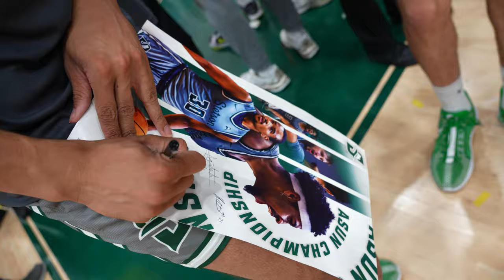Stetson University's Men's Basketball team move's on to their first NCAA appearance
Stetson Hatter's Men's Basketball Team won the ASUN basketball Championship.

Video provided by:  @StetsonAthletics

Ranked in the "Top 5 Best Colleges in the South" by U.S. News and World Report, we are proud to continue our 140-year-old tradition of providing an excellent academic experience within a friendly, close-knit community where you can receive a close level of personal attention from professors and staff.